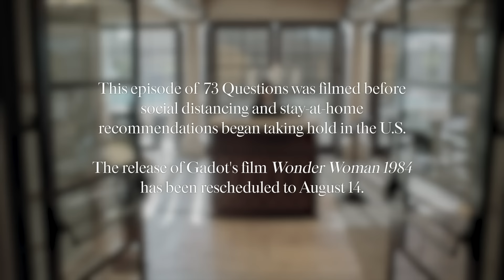73 Questions With Gal Gadot | Vogue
Gal Gadot sips tea on a rooftop in Los Angeles before her Vogue cover shoot and answers 73 rapid-fire questions. While getting fit for the shoot, the Israeli actress talks about her upcoming blockbuster film, Wonder Woman 1984, her current obsession with Dua Lipa, and how she met her husband. Gal also, once and for all, confirms how to pronounce her last name.

Shot at Montage Beverly Hills

This episode of 73 Questions was filmed before social distancing and stay-at-home recommendations began taking hold in the U.S. The release of Gadot's film Wonder Woman 1984 has been rescheduled to August 14.

73 Questions With Gal Gadot | Vogue